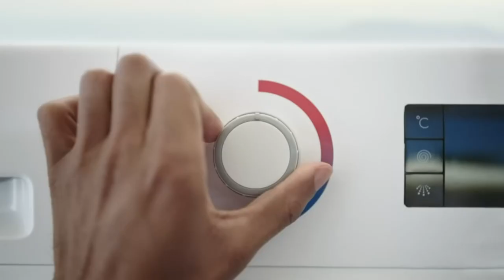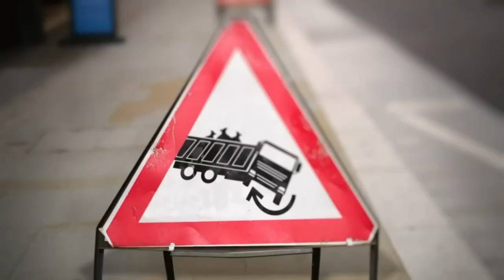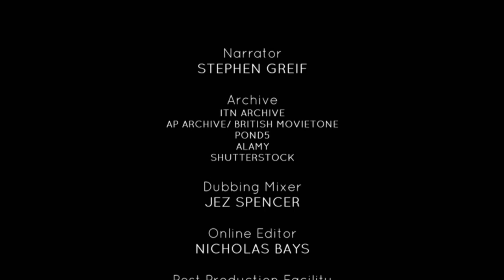The Queen & King Edward VIII: A Unique Friendship - British Royal Documentary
The story of King Edward VIII, told through the prism of his relationship with his niece Princess Elizabeth – who ultimately became Queen Elizabeth II.